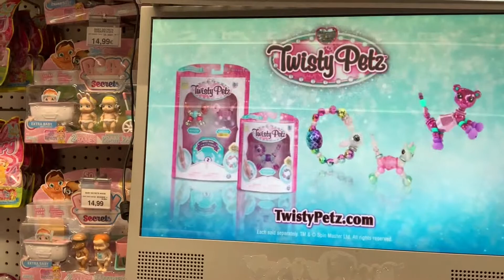Spielzeug Paradies 🦄 Wir sind bei Smythys Toys 😍 SpielZeit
Wir sind im Spielzeug Laden 🦄 und entdecken so viele tolle Dinge, die wir am liebsten direkt mitnehmen wollen 😍
Was dann mit darf, seht ihr am Ende des Videos. 😊

**Hier gehts zu den Äffchen
**Hier gehts zum Einhorn
**Hier gehts zum Drachen

Wir freuen uns über ein Like 👍🏼wenn Euch unsere Videos gefallen.

** 🎥Equipment:
Kamera EOS M6 inkl. Objektiv
Richtmikrofon Rode
iPhone XS als Kamera
Studioleuchten Tageslicht

Unsere Videos unterliegen dem Urheberrecht. Die Verbreitung der Videos, Mitschnitte oder Fotos ist nur mit vorheriger, schriftlicher Genehmigung gestattet. Bitte schreibt uns an.